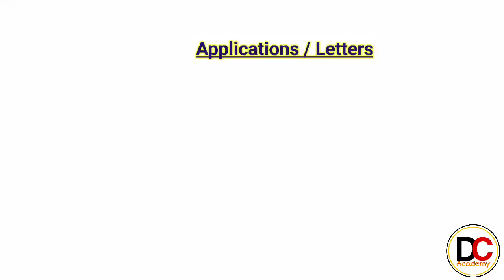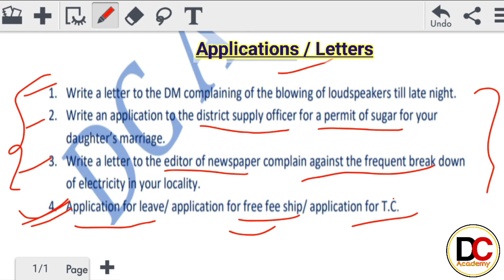Very Most Important Application/Letters // Class 12th UP Board 2022//